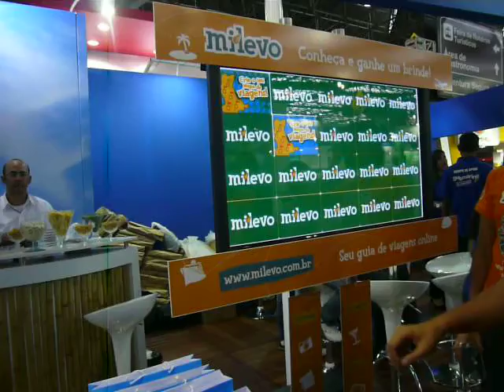Jogo da Memória em Tela Interativa de 55" no estande Milevo, evento 6° SalãoTurismo 2011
A Milevo, realizou ação de sucesso no 6° SalãoTurismo 2011, apresentando um conteúdo de Jogo da Memória no equipamento Tela Interativa de 55".

- Locação, Vendas de equipamentos e Parcerias em todo Brasil.
Equipamentos com tecnologia interativa, multitouch, projeções interativas e desenvolvimento de conteúdos para projetos especiais, ações de marketing, ponto de venda (pdv) showroom e eventos.
TOTEM | TELA | MESA | VITRINE | PROJEÇÕES INTERATIVAS e PROJETOS ESPECIAIS